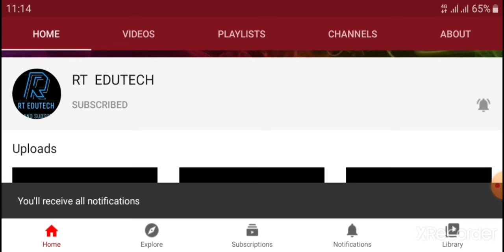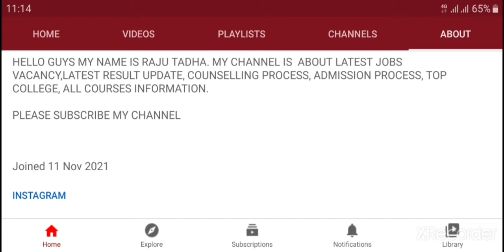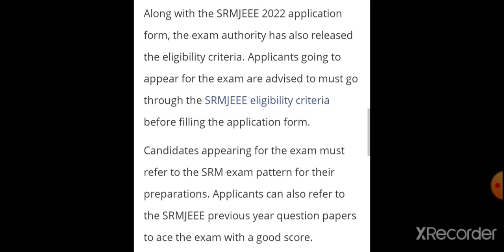SRMJEEE 2022:LAST DATE TO REGISTER TOMORROW,HOW TO APPLY, LATEST NEWS FOR SRMJEEE 2022 FORM FILLING